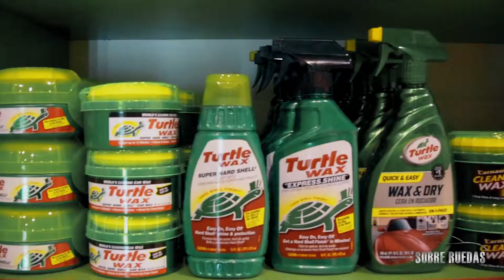Feria Sobre Ruedas 2018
Feria del Automovil, Motocicleta, Bicicletas, partes y accesorios 2018